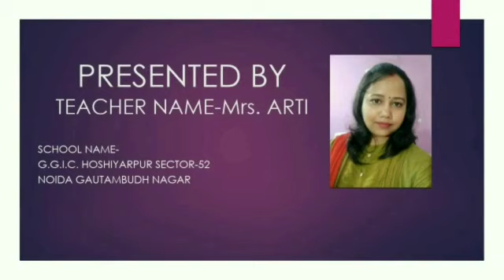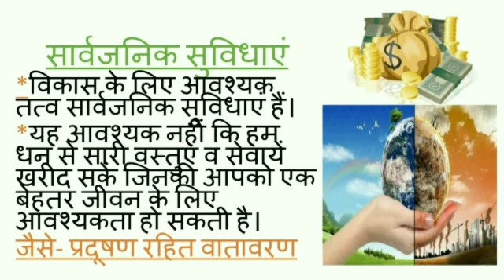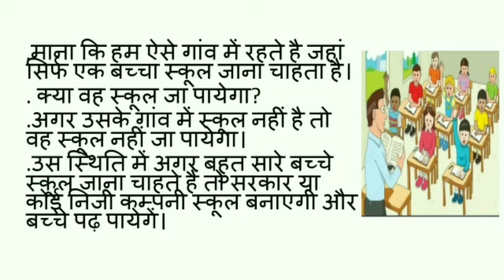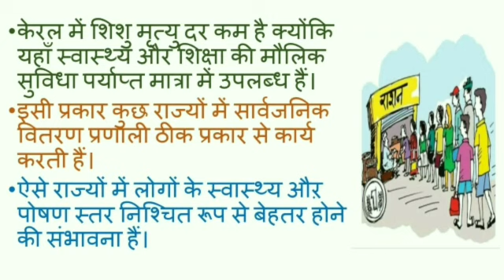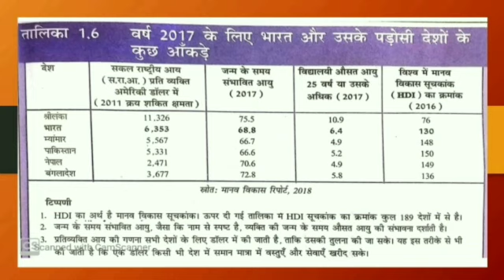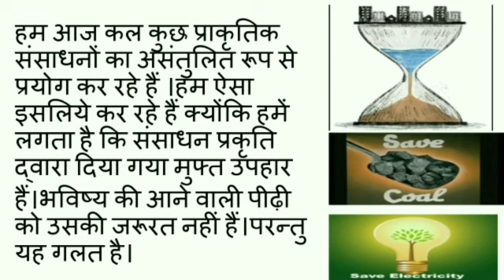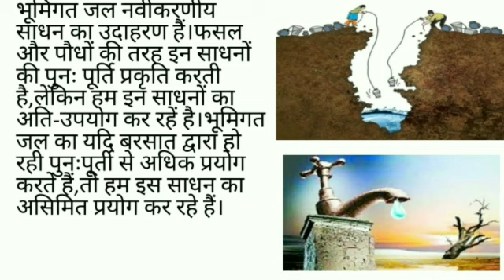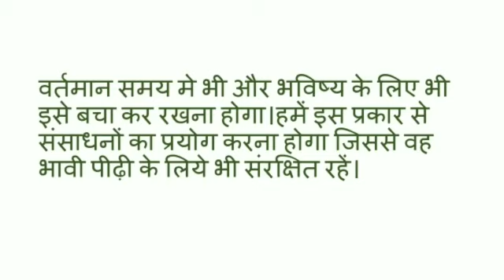UP Board - Class X - Social Studies - Economics - Economic Development Part 3